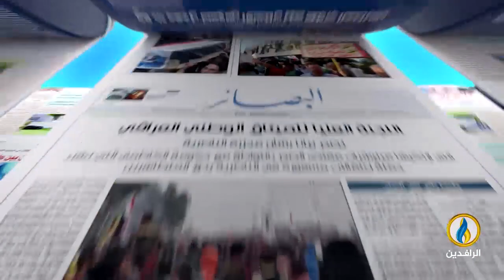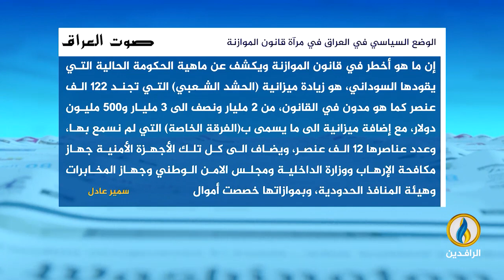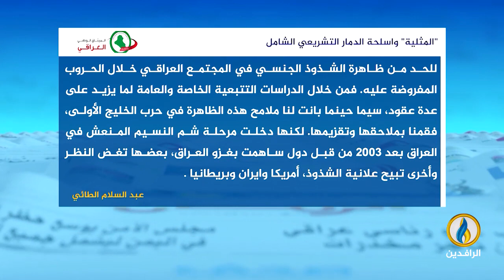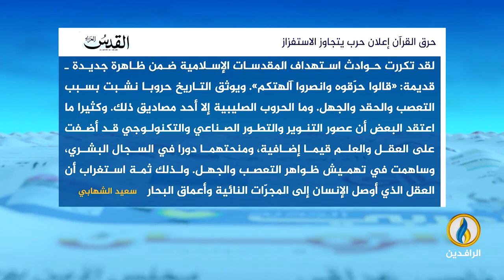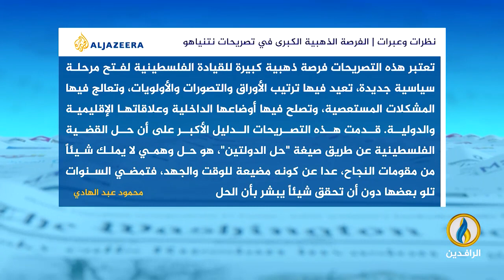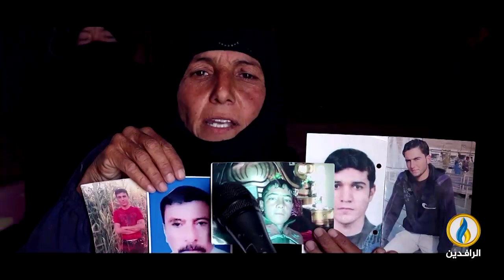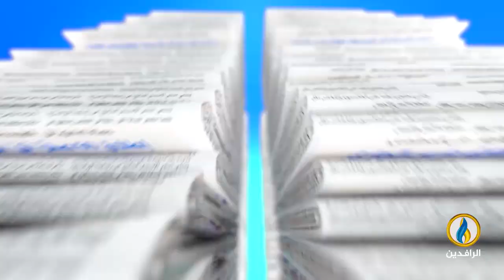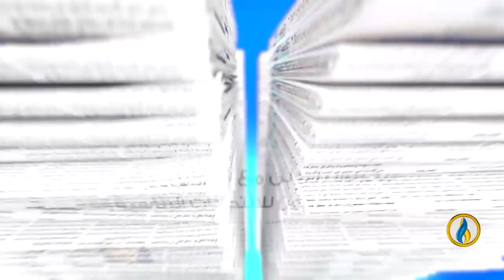صدى_الأقلام | 4 - 7 - 2023